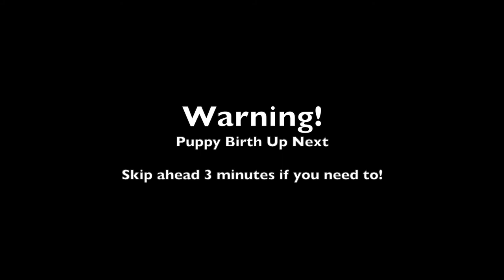Our Livestock Guardian Dog Had Puppies!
Our two year old Anatolian/Great Pyrenees mix, Sidika, had her first litter of puppies! The sire is our registered Anatolian Shepherd, Tiberious.  They sure made some cute puppies!